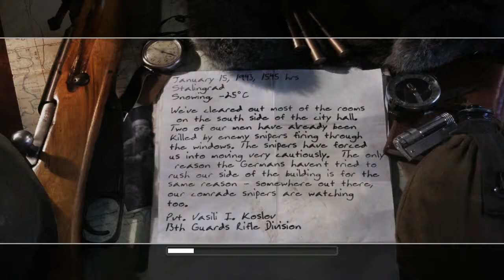[PC] Call of Duty 2 - Mission 7